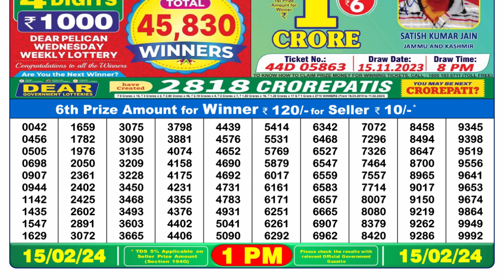Nagaland Lottery Sambad Live 1pm 15.02.24